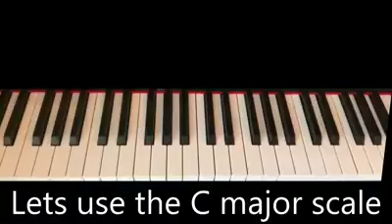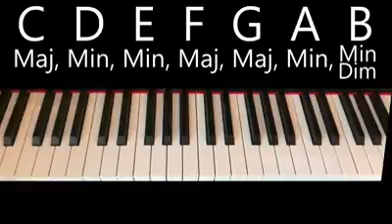Musication Episode 6: Diatonics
Ever wondered which chords go well with others? Wanted to know which chords are in key or what that even means?! Olivia Seaward knows! Huge thanks to her as always and to Youth Music for their support!